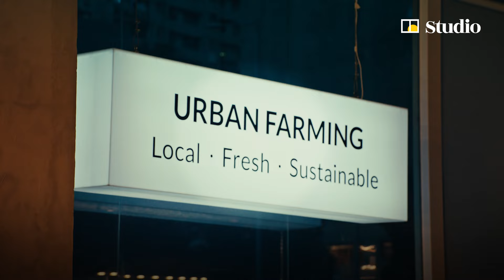Vicky Lau of Michelin-starred Tate Dining Room answers the question of how to spend HK$8 million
Vicky Lau is the chef and owner of Tate Dining Room, a Hong Kong restaurant that has earned two Michelin stars for its finesse in combining Chinese and French cooking. When asked the question of how she would spend HK$8 million (about US$1 million), Lau explains why she would invest in a more sustainable future for her industry as well as the planet. Her answer is rooted in the forward-thinking approach that she has learned to apply to her business and her personal wealth.